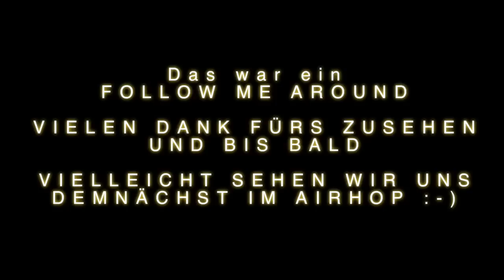ZU BESUCH - im AIRHOP TRAMPOLINE PARK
Ich hatte so einen Spass beim Trampolinpark, dass ich dies unbedingt mit Euch teilen wollte und einfach mal die Kamera mitgenommen habe und dann auch noch die Chance hatte den Michi vom Team zu interviewen.

Infos zum Park gibt es im 2. Teil des Filmes im Interview. Im 1. Teil stelle ich Euch Stück für Stück den Park vor.

Mich selbst hab ich jetzt gar nicht so oft aufgenommen, aber glaubt mir, ich war fix und alle vom Gehüpfe!

Alle weiteren Infos, die Ihr nachschlagen wollt könnt ihr über die Webseite erfahren.

Wer war schon mal da? Schreibt mir doch einfach mal, wie es Euch gefallen hat!

Vielleicht laufen ähm springen wir uns dann dort über den Weg :-)

Die Musik ist aus der Epidemic Soundcloud. Wenn ihr ohne Ende Musik verwenden wollt, könnt ihr euch gern über folgenden Link bei der Epidemie Soundcloud anmelden:

Dodgeball: Electro Pop Nr 10 - Jack Elphick
Basketball: Between the Lines - Elias Naslin
Main Court:  Cause I am coming home - Johan Glossner
Battle Beams: Saturday Night - Serbastian Forslund
Foam Pit: Are you having fun
Wipe Out: Roadmasters - Suffer City
Interview: April Sky - Sebastian Forslund feat. Cospe